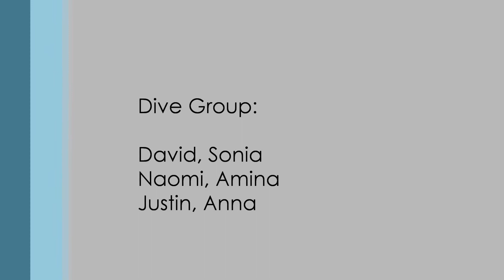OMSAC Club Dive Video Report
A Frame, Simons Town, Cape Town